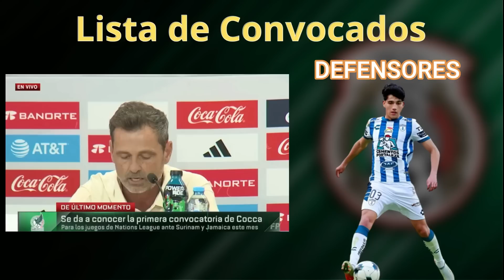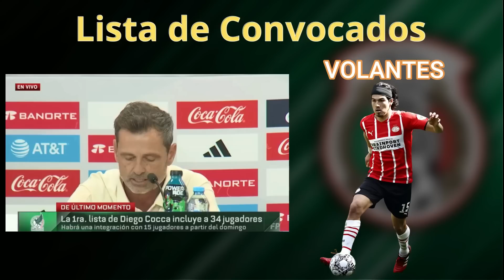✅🚨¡¡¡OFICIAL!!! 🔵EN VIVO🔵DIEGO COCCA ANUNCIA SU PRIMERA LISTA DE CONVOCADOS A LA SELECCIÓN MEXICANA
Bienvenido Americanista al canal de noticias del Club América. Aquí podrás enterarte de todo lo que sucede hoy con el Club América.
Suscríbete hoy a nuestro canal de noticias del Club América y activa la campanita de notificaciones para que no te pierdas ningún nuevo video que estaremos preparando a diario con las últimas noticias del Club América.
Club América noticias sobre fichajes, partidos y más, podrás encuentra aquí en nuestro canal de noticias Club América.

Entonces, si no quieres perderte las últimas noticias del Club América, quédate atento aquí en nuestro canal.

Artículo Legal: Informamos a todos que el contenido aquí compartido es actual y verdadero. Hacemos una investigación profunda para evitar compartir noticias falsas. Para cualquier sugerencia y pregunta por favor póngase en contacto con el correo electrónico a continuación.